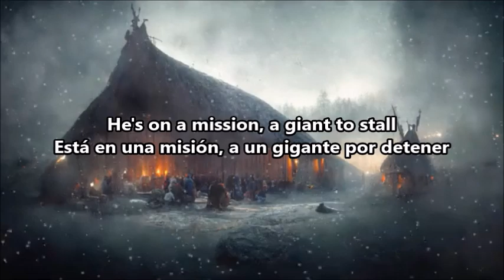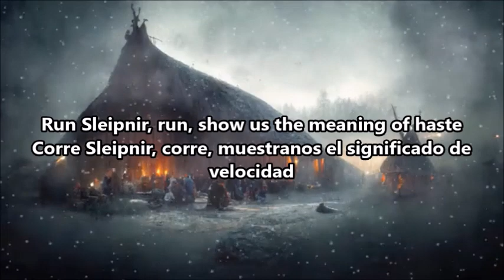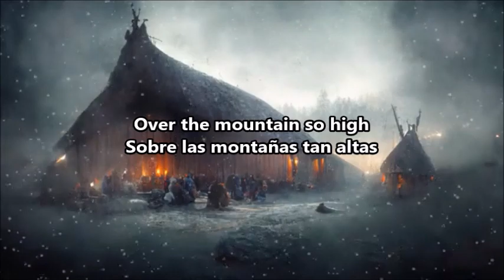Brothers of Metal - Sleipnir - Sub English/Spanish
Channel's Band: @BrothersofMetalOfficial

Album: Prophecy of Ragnarok (2017)
Country of origin: Sweden
Location: Birka
Status: Active
Formed in: 2012
Genre: Heavy/Power Metal
Lyrical themes: Norse mythology, Metal
Years active: 2012-present

-Video made without profit, made for the purpose of sharing.
-Video realizado sin fines de lucro, hecho con la finalidad de compartir. Todos los derechos de autor y créditos pertenecen a Brothers of Metal y autores.